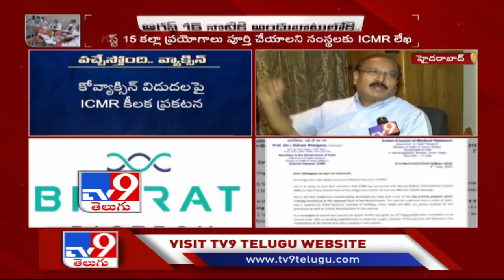Bharat Biotech MD Krishna Ella over Covaxin vaccine - TV9 Exclusive